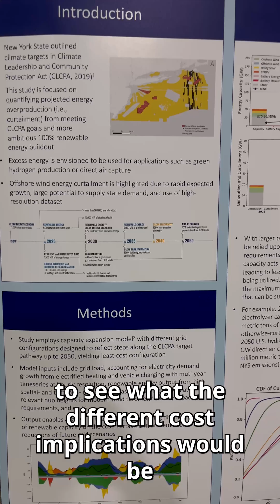Anna-Katharina von Krauland at AGU: Enhancing Grid Planning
At AGU24, Columbia Climate School postdoc Anna-Katharina von Krauland about her research with Lamont-Doherty Earth Observatory and Columbia Engineering colleagues to enhance grid planning that provides reliable, low-cost clean energy and supports the burgeoning net zero carbon economy.⁠